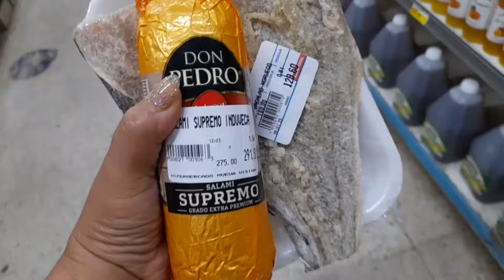Ya me montaron la MAMPARA de mi BAÑO / LES MUESTRO el GOTERO que uso para la CAÍDA del CABELLO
COMPARTIR 👨‍👩‍👦‍👦